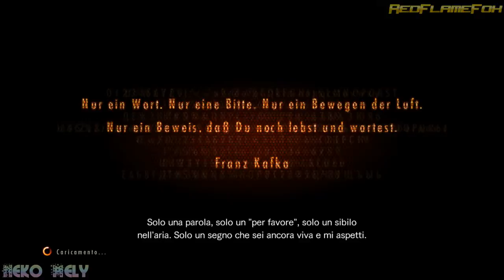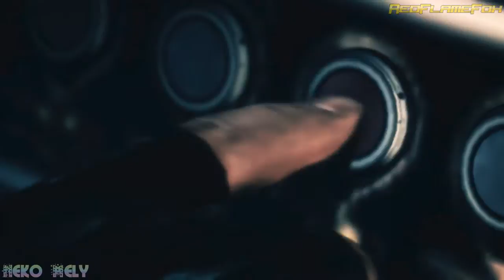Resident Evil: Revelations 2 (ITA Co op) - 2 - L'arrivo di Barry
Gameplay in italiano di RE: Rev2 per PC in cooperativa Split Screen.
Il gioco è doppiato in Italiano.